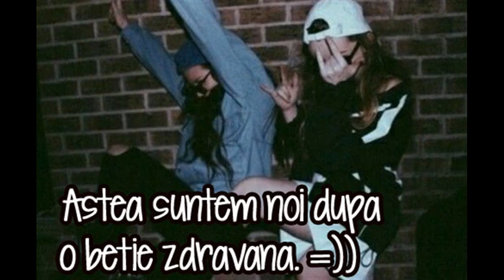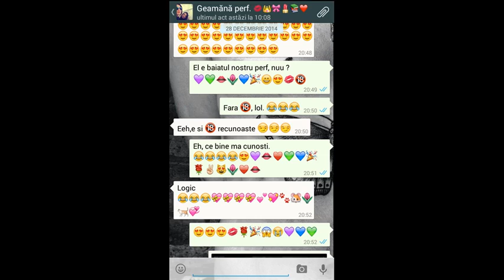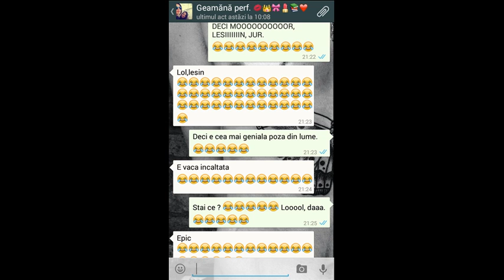La multi ani, geamano. ❤